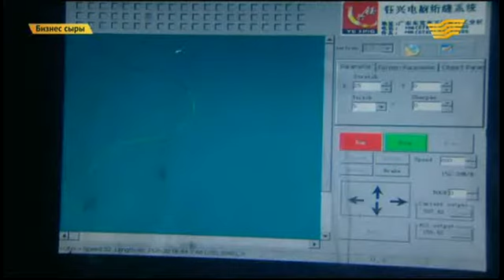«Бизнес сыры» 05.02.2015